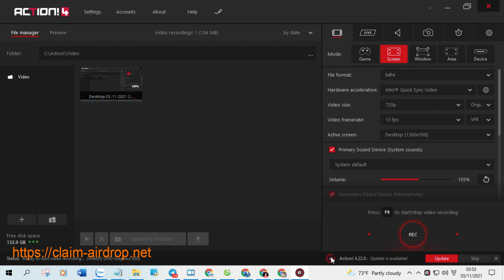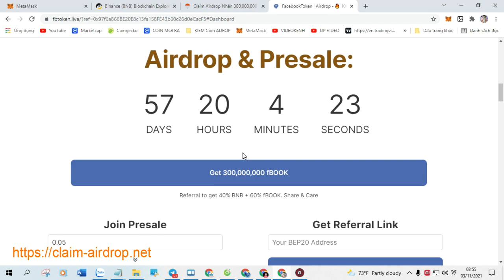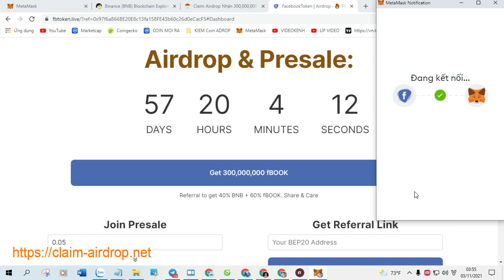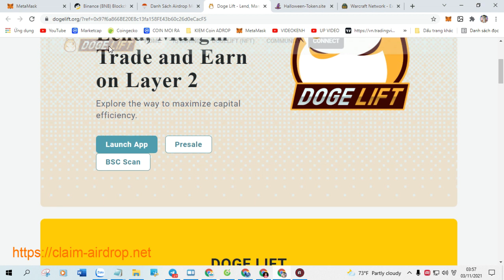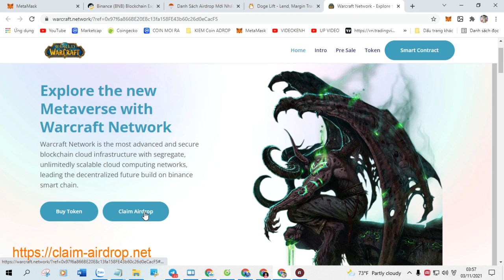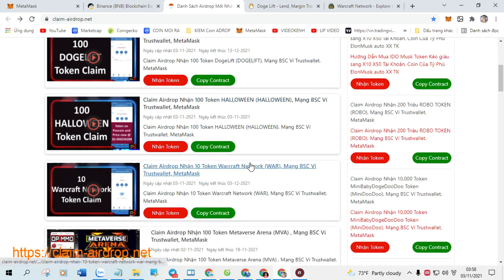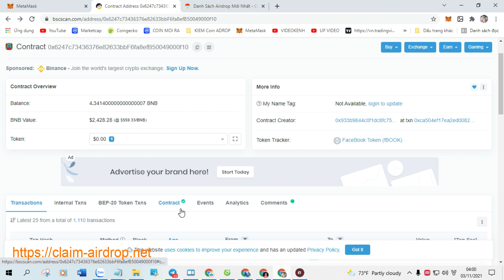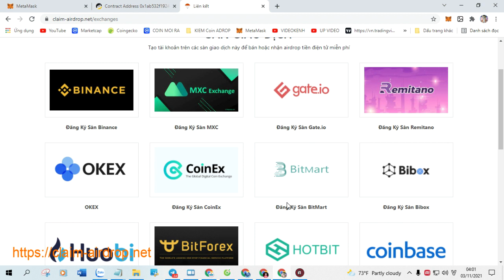Claim Airdrop Nhận 1,000 Token BitMeta Coin (BITMETA), Mạng BSC Ví Trustwallet, MetaMask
+ Bước 1: Sao chép Contract :  0x5e99708ee70babb9cba7a26ee04ca332e48900d7

+ Bước 2: Truy Cập Web Tại Đây Click ( Claim Airdrop ) Nhận Token